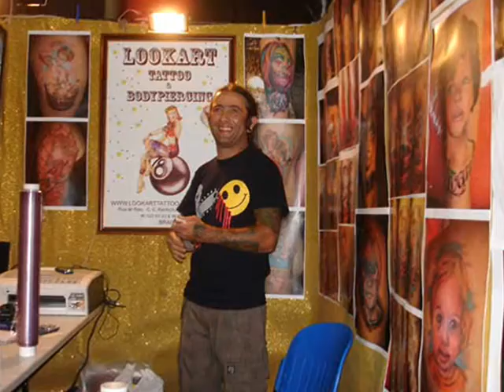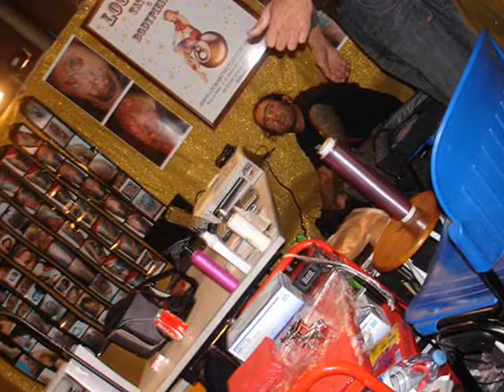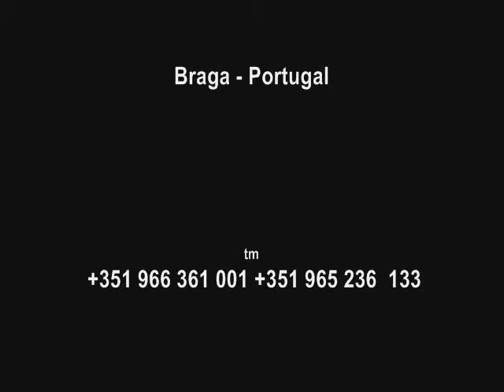Tattoo Convenção de Lisboa 2009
5º Tattoo & Rock Festival Pavilhão Atântico (sala Tejo) 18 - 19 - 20 de Setembro de 2009 Lookart Tattoo & Bodypiercing- Ariana Netto e Amândio Clementino - Braga